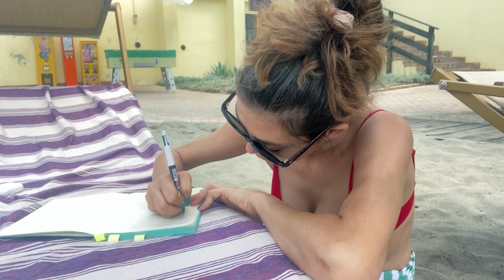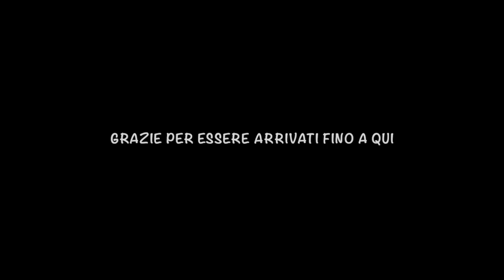Stabilimenti balneari EmaVlog ep.8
Stabilimenti balneari e conseguenze.

Se è la prima volta che passi di qui:
Io sono Emanuela, un'attrice, insegnante e podcaster a cui capita di avere una disabilità genetica e di aver da poco scoperto di essere autistica.

Se vuoi farmi compagnia nella mia vita quotidiana e nel mio viaggio di autoconsapevolezza,  benvenutə .
Ti chiedo solo di essere la versione più carina, educata e delicata di te stessə  nei commenti, non solo per me, ma anche per il rispetto di altri che guardando potrebbero identificarsi con me.
Non avere però paura di chiedere e di commentare se senti che le tue intenzioni sono propositive, nessuno sa le cose prima di impararle, nessuno impara senza chiedere e informarsi.

Se ti è piaciuto il video e ti va, puoi mostrarmi il tuo supporto al prezzo di un caffè

Se ti interessano argomenti relativi all'autismo, alla disabilità e/o alle malattie croniche puoi seguire il mio podcast "Fuori Norma"